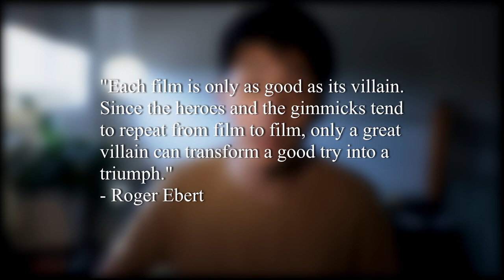How To Control A Room | Peaky Blinders Scene Analysis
*THIS VIDEO CONTAINS SPOILERS TO S5 OF PEAKY BLINDERS*

In season 5 of Peaky Blinders, Thomas Shelby met his match - Oswald Mosley, who is arguably the most interesting and challenging villain Tommy has gone up against. This video breaks down the meeting scene between Mosley, and Tommy, Michael and Arthur, where Mosley was able to completely take control of the room, despite the Peaky Blinders had the initial upperhand.